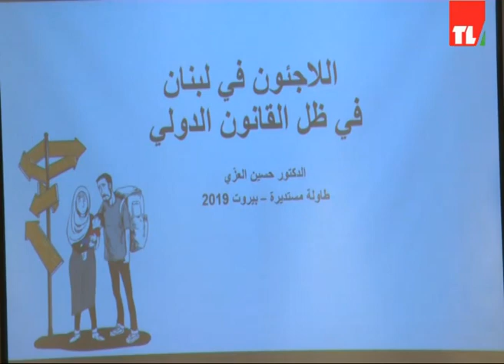News 06 04 2019